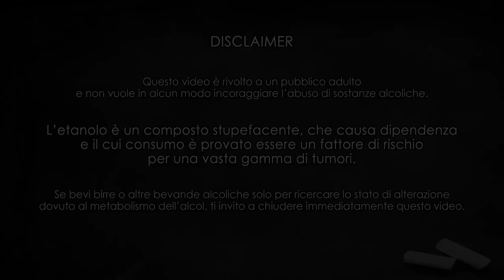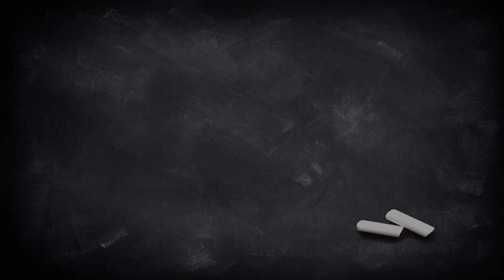SKAL! Stille Nacht 2019 * (B1) - Degustazione #76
La famosa Stille Nacht di De Dolle, e l'annosa questione degli asterischi / batch di produzione. Una classica Kerstbier, ossia le dolci e alcoliche birre natalizie, ottima anche per l'invecchiamento e spesso al centro di interessanti discussioni su come cambi da una cotta a quella successiva.